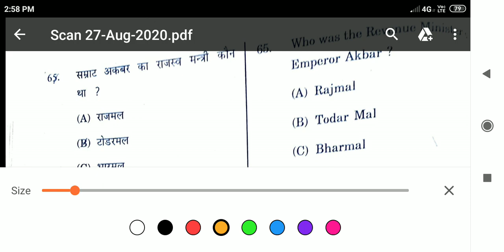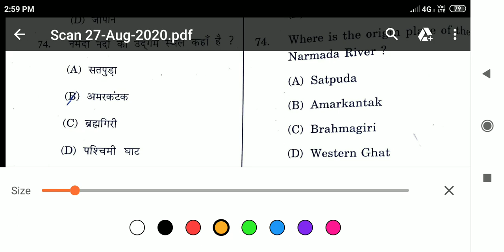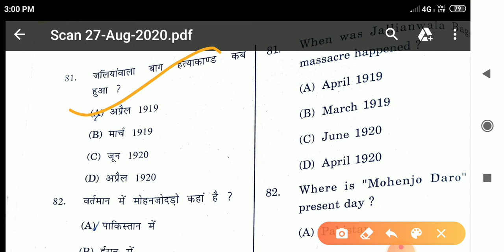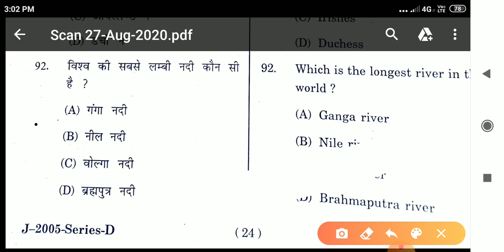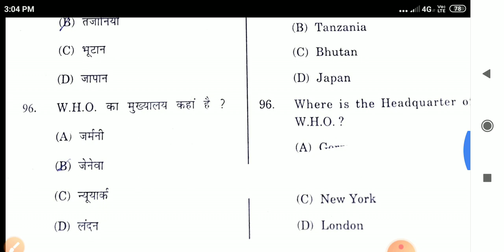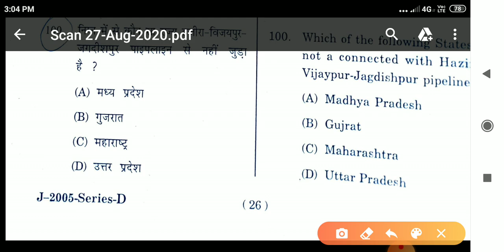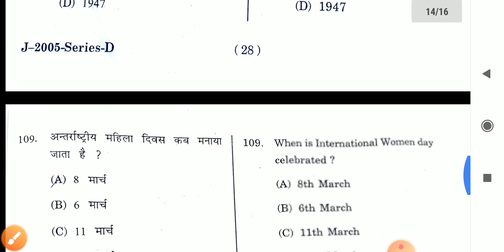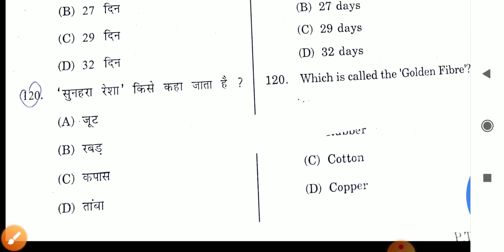HP TET Arts Solved Questions Paper // Social Study //